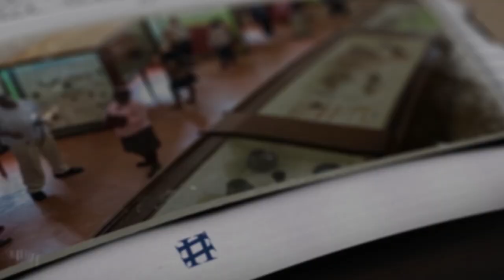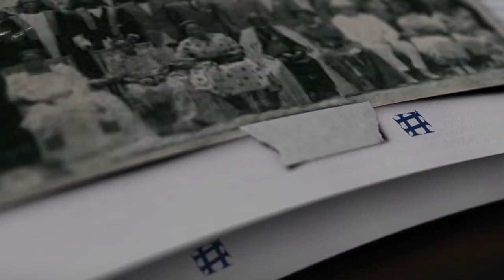AMAANYI GA KABAKA N'ABATAKA MU BUKULEMBEZA BWA BUGANDA MU NNONO